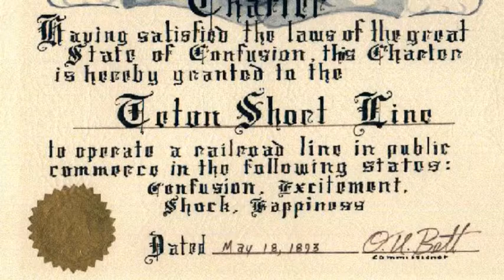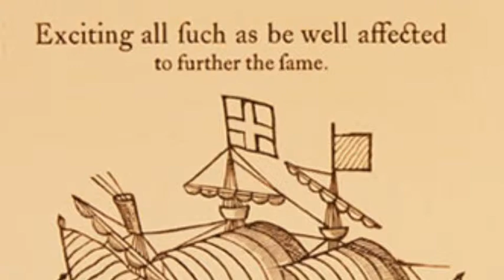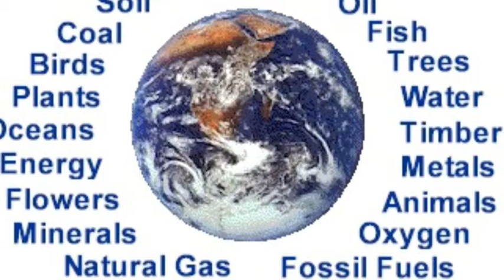Unit 3 S McNell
iMovie Project Unit 3 with Mr. Cap